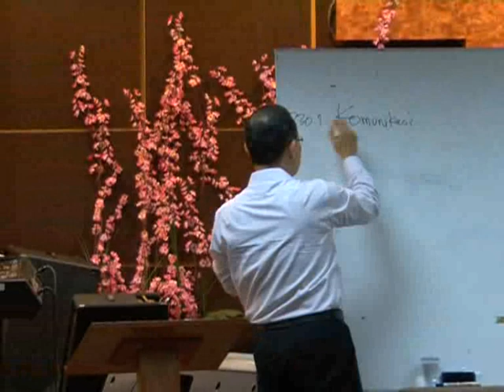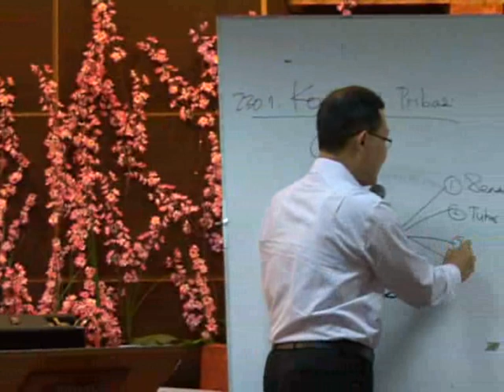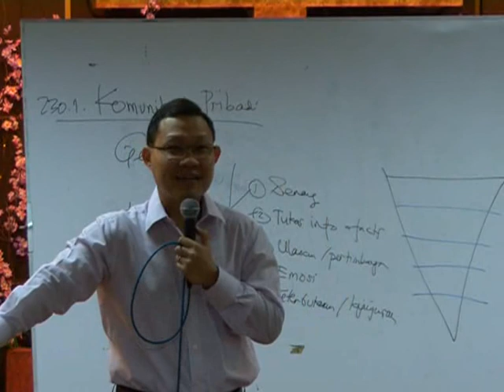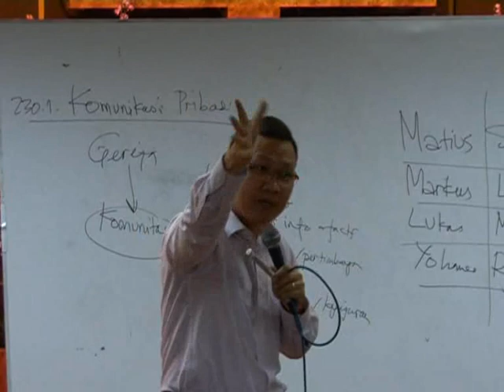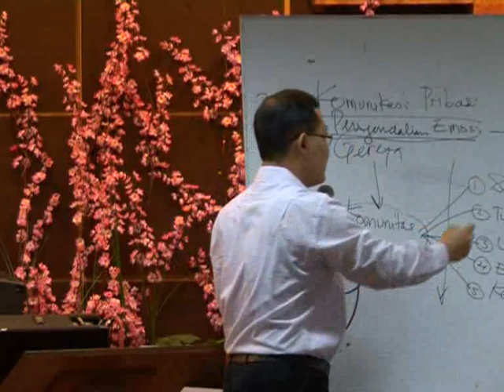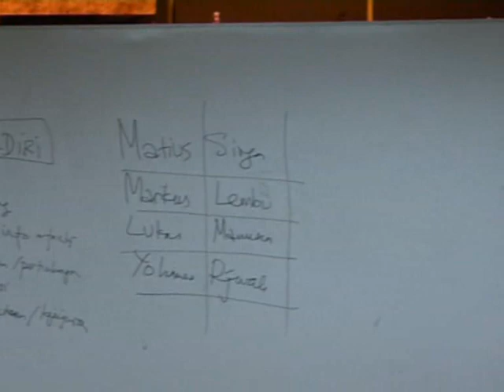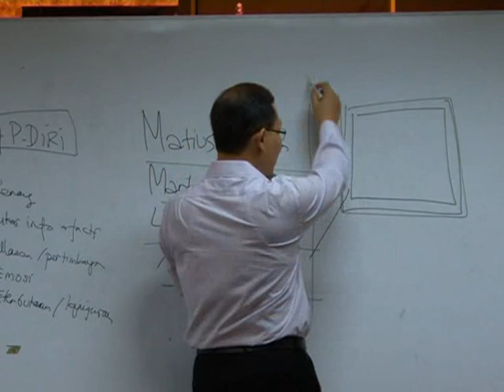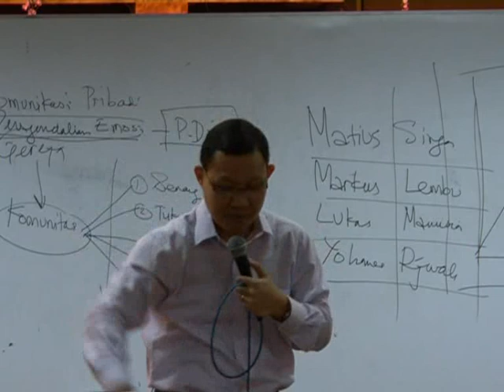Pdt.Aruna Wirjolukito - kelas Komunikasi Pribadi